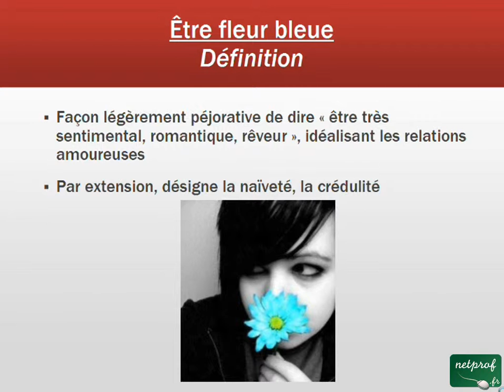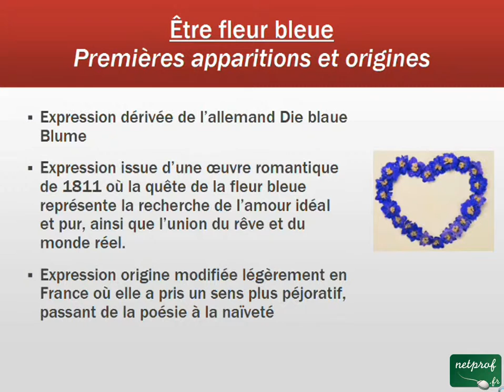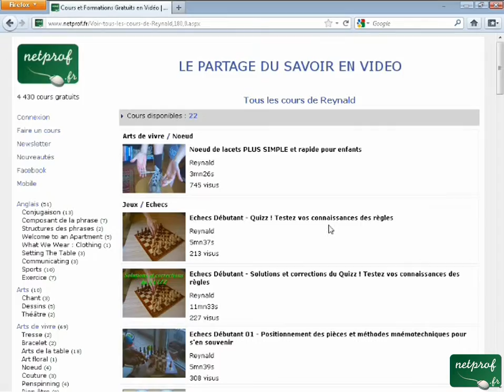Aux origines d'une expression - 009. Etre fleur bleue